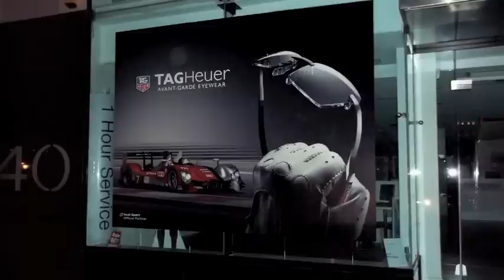TAG Heuer Luxury Eyewear - AVANT-GARDE EYEWEAR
What defines TAG Heuer Avant-Garde Eyewear?

Integrated Design: Function drives our design. Many patents and awards recognize the rigor of our design philosophy that fuses function and refinement.

High Tech and Noble Materials: Advanced composite materials and those borrowed from the highest standards of Swiss watch-making, such as 316L stainless steel, ß-titanium, carbon fiber, elastomer and fine leather.

Ergonomics: Our frames are built for action, maintaining peak performance even in the most extreme conditions. Utmost comfort, lightness and perfect hold are then our exceptionnal relentless quest.

100% Made In France Manufacturing: Hand crafted with meticulousness by experienced and expertly trained craftsmen in our French manufacture, there is authenticity behind each piece of our eyewear collection.